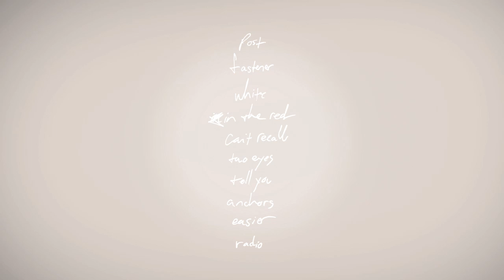37 trailer - Roger Bryan and the Orphans